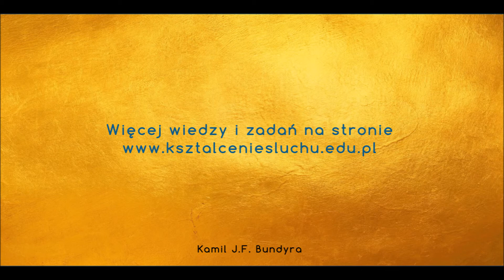Lekcja 7c Znaki chromatyczne - kasownik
Co zrobić gdy chcemy aby krzyżyk lub bemol przestał działać?